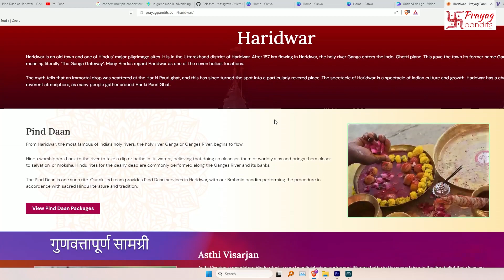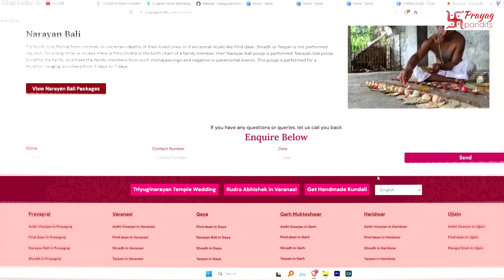Why Shradh at Haridwar Will Leave You Spellbound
In this video, we'll explore the meaning of shradh at Haridwar. After watching this video, you'll understand why this pilgrimage is one of the most sacred experiences you'll ever have.

Haridwar is one of the most sacred Hindu pilgrimage sites in India, and shradh is one of the most important ceremonies that takes place at Haridwar. In this video, we'll explore the meaning of shradh and why it's such an important experience. After watching this video, you'll be ready to take on the pilgrimage to Haridwar!

OR